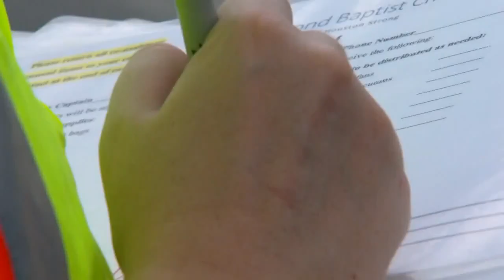Journey from Harvey victim to volunteer